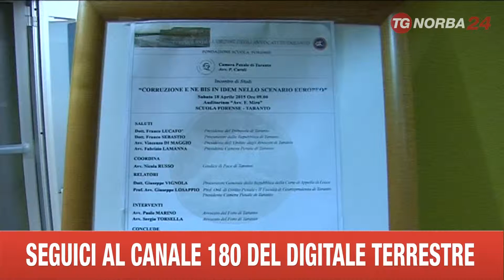TARANTO CONVEGNO ANTICORRUZIONE CON VIGNOLA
QUANTO COSTA LA CORRUZIONE IN ITALIA? TANTO, SOPRATTUTTO CONSIDERANDO LA DIFFUSIONE CAPILLARE DI QUESTO TIPO DI REATO. L'ARGOMENTO E' STATO AL CENTRO DI UN INCONTRO CHE SI E' SVOLTO A TARANTO.